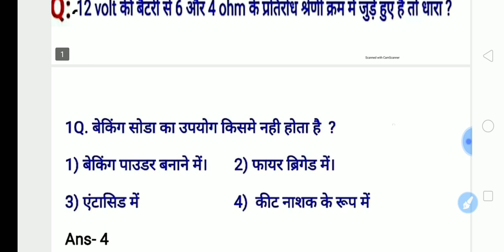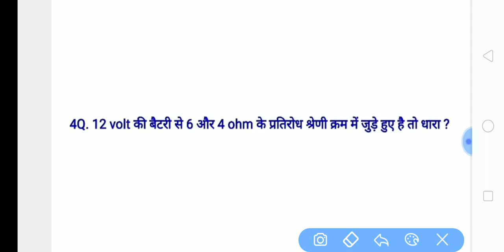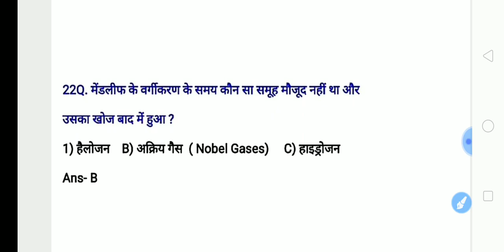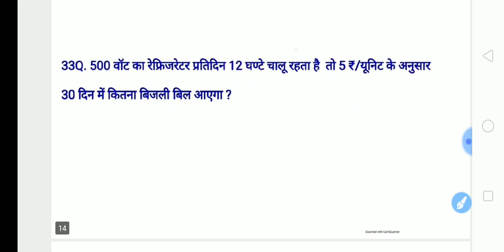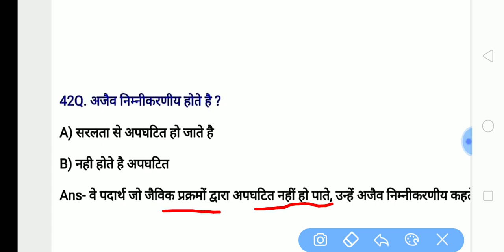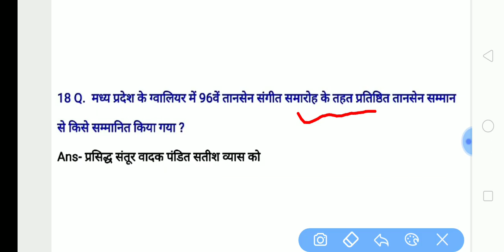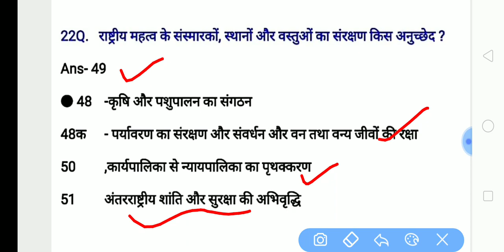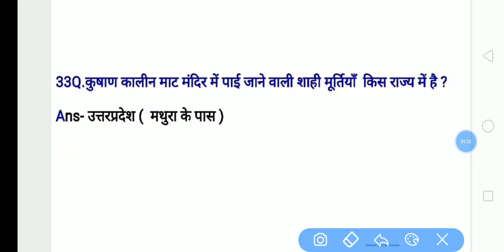Railway Group D 1 October 2nd Shift Question